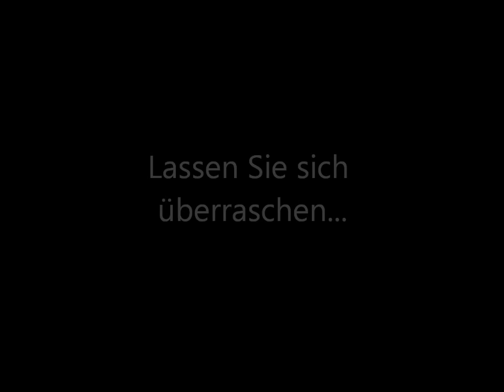Trailer Frühjahrskonzert 2011 Musikverein Schönebürg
Frühjahrskonzert Musikverein Schönebürg am 17. April 2011 19:00 Uhr in der Veranstaltungshalle Schwendi